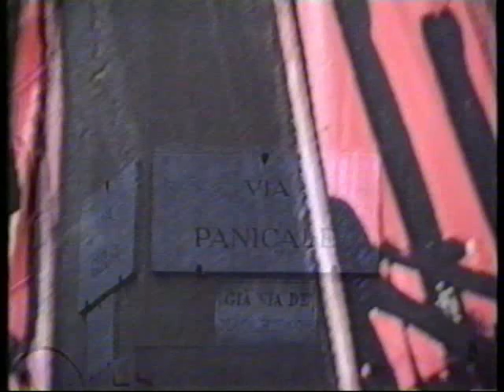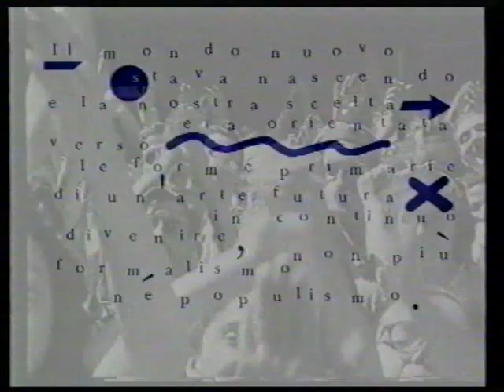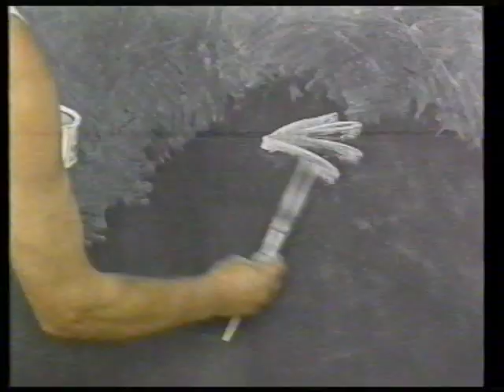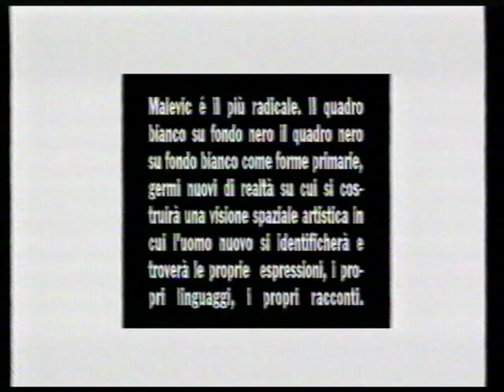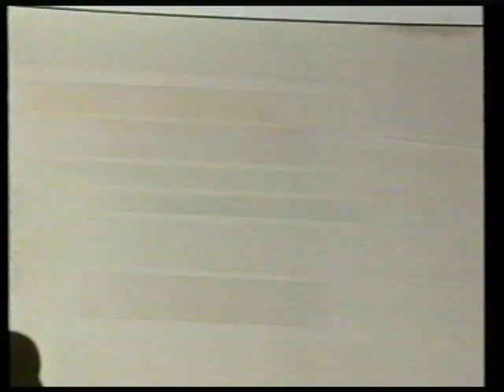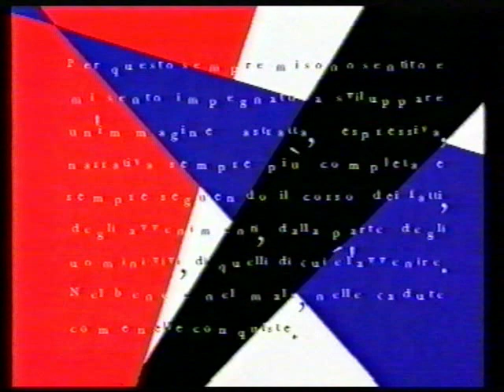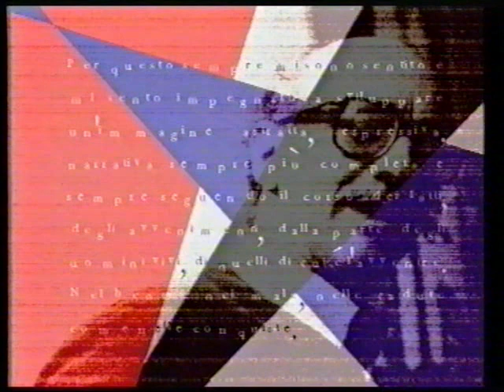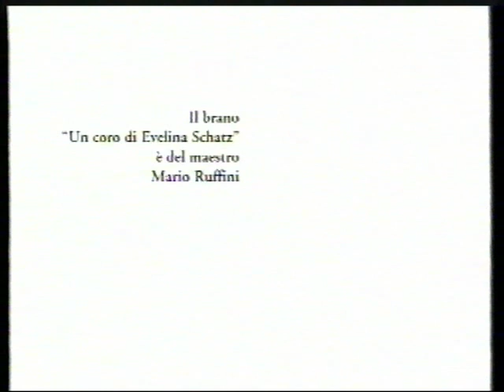SEGNI CONTEMPORANEI - L'Astrattismo Classico a Firenze.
La storia dell'astrattismo classico nel secondo dopoguerra a Firenze, ricordando Vinicio Berti. Con Carlo Frittelli, Paolo Masi e Riccardo Guarneri. 1992.
Regia di Marco Agostinelli.